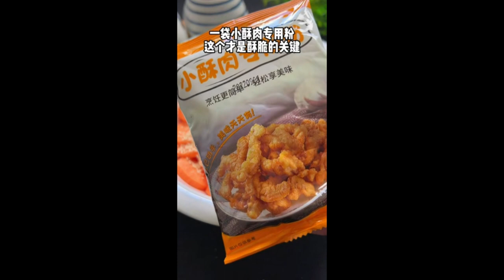Visitors at home, don't fry the beans anymore do like me it's simple and delicious 30